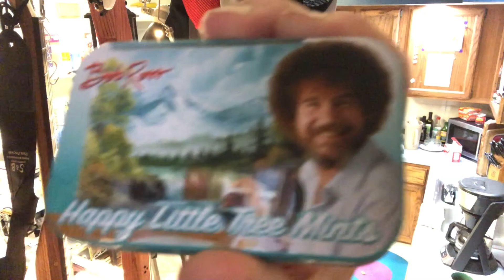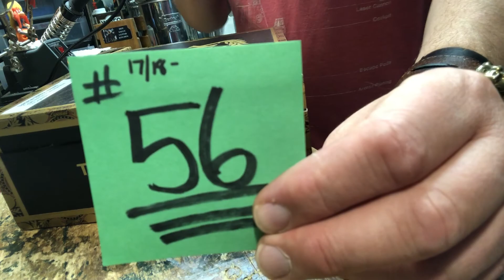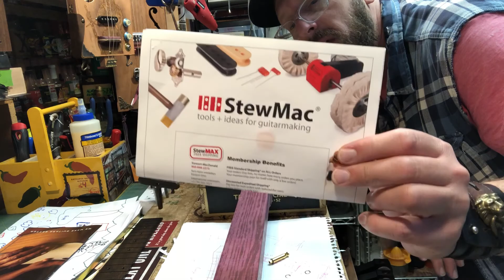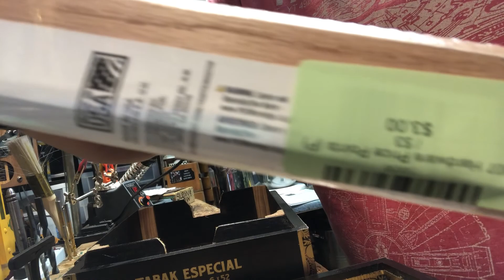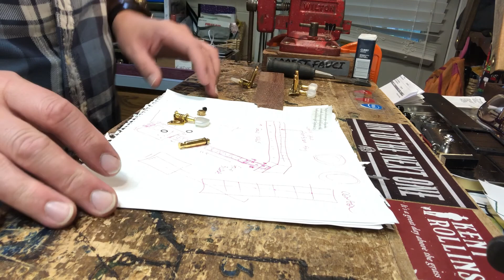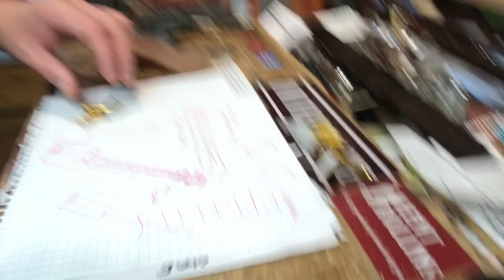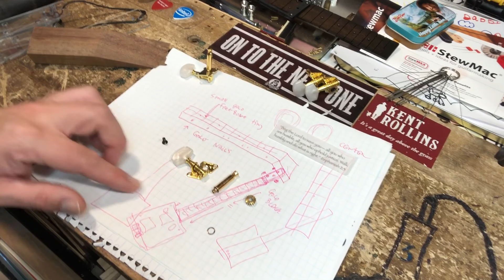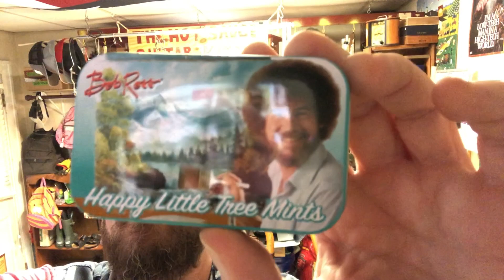Cigar Box Orange Guitar County 2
Cigar Box Guitar build 56 continues…

Commentary on the use of

overalls

And the detailed power of imported guitar tuners and the technology involved

And then some other stuff